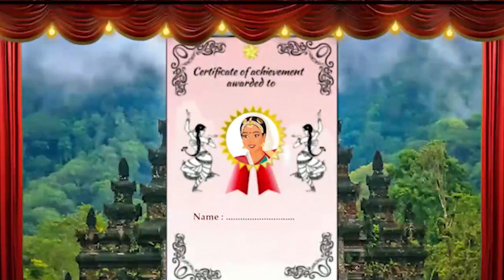Ugam Bali Utsav2021, contestant P R Kethana-Vishakapatnam,A.P. PYDA presents classic Awards 2021.